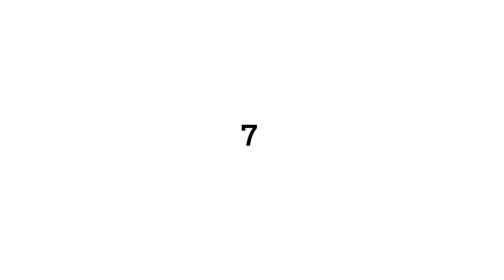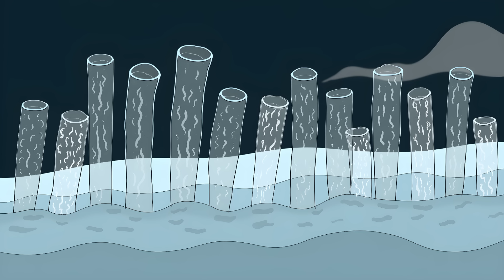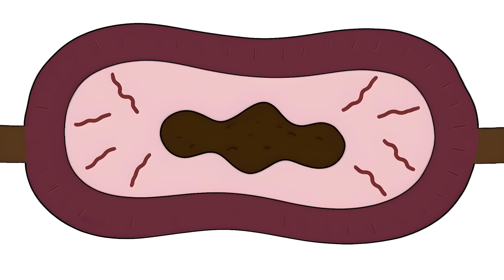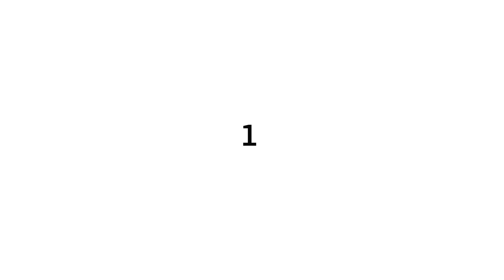Animal Facts That Sound Fake But Are 100% True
00:00 The Blood-Shooting Lizard.
00:54 The Immortal Jellyfish.
01:51 Sloths Are Secret Swimming Champions.
02:44 Dolphins Have Names.
03:35 Octopuses Have Three Hearts.
04:13 Polar Bears Aren't White.
05:01 Wombats Poop Perfect Cubes.
05:51 Flamingos Aren't Born Pink.
06:45 Hippos Can't Swim.
07:33 Koalas Have Human Fingerprints.